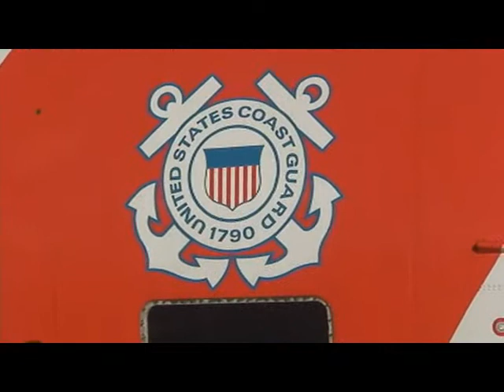Coast Guard and FEMA Fly to Gulf Region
OAKLAND, Calif., (September 1, 2008) A flight crew from Coast Guard Air Station Sacramento departed Oakland International Airport this morning to transport approximately 40 FEMA representatives to the Gulf region. Coast Guard and FEMA crews flew to the gulf region to support Hurricane Gustav operations. (Coast Guard Video by PA1 Alan Haraf, District Eleven Public Affairs)